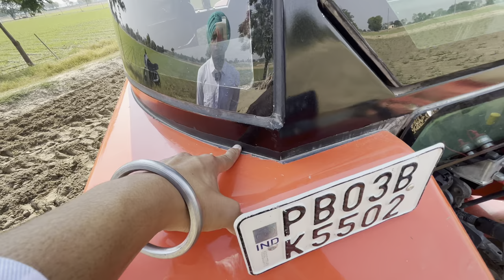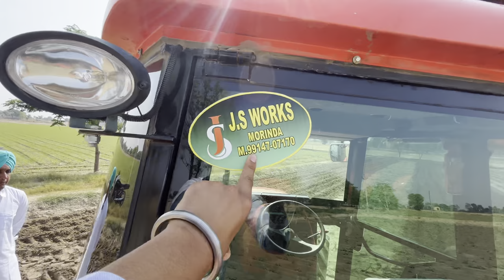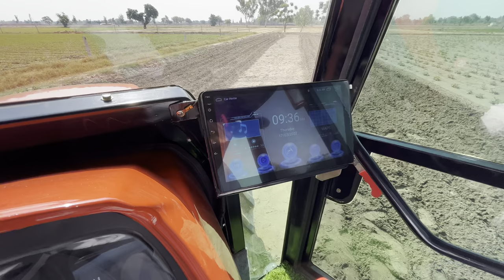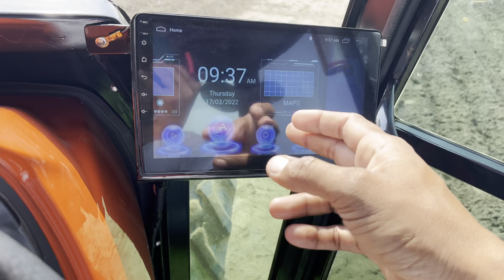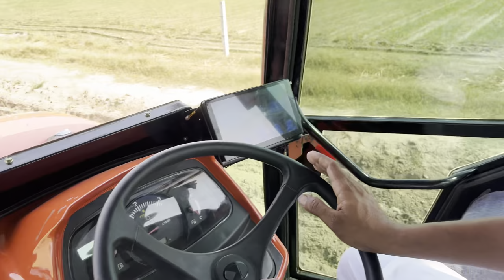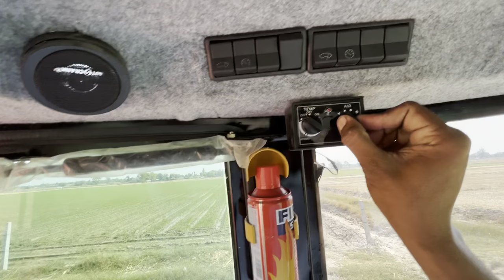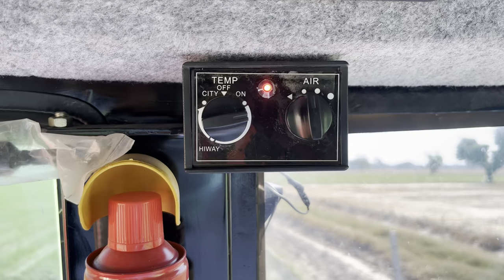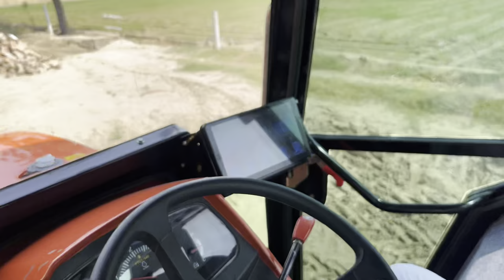AC cabin installation on kubota mu 5502 tractor